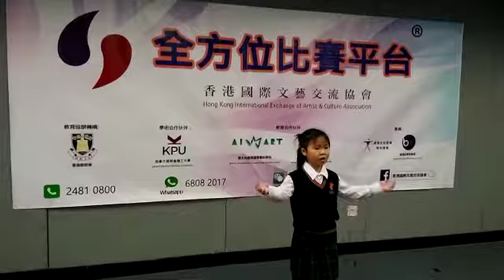2019-01-13 2019香港國際文藝交流朗誦節-朗誦比賽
2019香港國際文藝交流朗誦節-朗誦比賽

地點: 尖沙咀文化中心